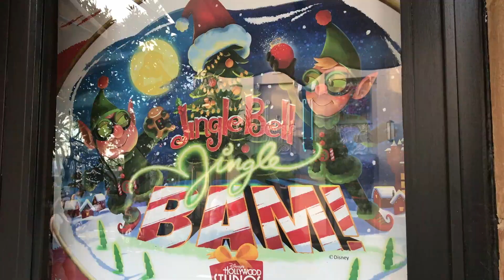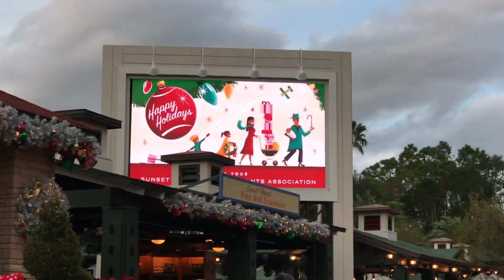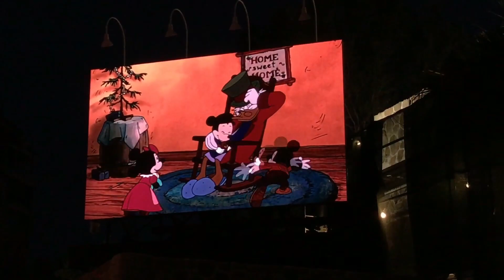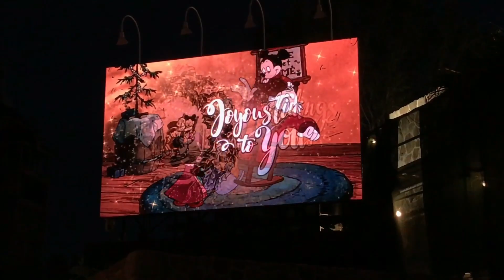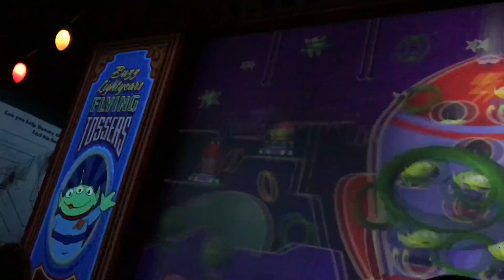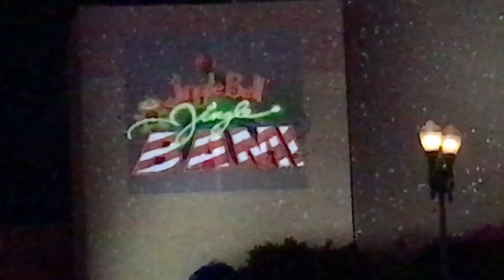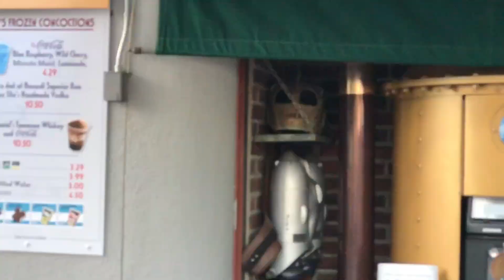Disneys Christmas at Hollywood Studios Sunset Seasons Greetings Jingle Bell Jingle Bam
Who else loved the Osborne Christmas Lights?
That was awesome.
Sunset Seasons Greetings,
Jingle Bell Jingle Bam
Hollywood Studios Decked out for Christmas.
Finally a Peanut Butter and Jelly shake.
After the fail of the Monorail Loop this has really made up for it.
Ashley's idea of a tree decorated at each Land in the parks is still a super idea.
We are big Osborne Light fans, the New Sunset Greetings is very good.
The jingle Bell Jingle Bam fireworks are good, the rest felt mostly like an episode of Prep and Landing. Was still fun to watch.
Next week Sneak Peek: Christmas at Epcot and the Magic Kingdom.

We are Bob and Ashley just two central Florida Disney and Universal pass holders sharing our love for Theme Parks, Cruises and Travel. Come along for the ride.